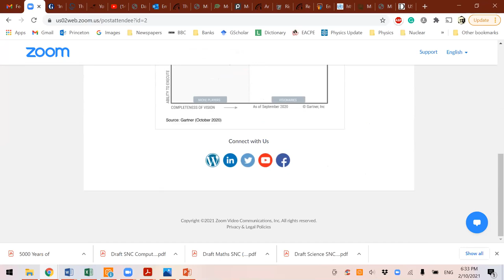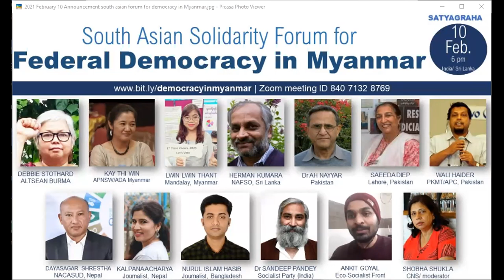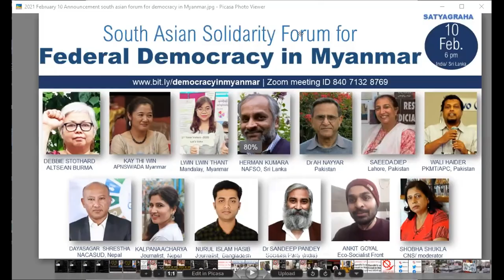Satyagraha: South Asia Solidarity Forum for Federal Democracy in Myanmar | Burma Coup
Discussion by South Asia Solidarity Forum for Federal Democracy in Myanmar

Debbie Stothard, human rights defender and coordinator of ALTSEAN-Burma
Naw May-Oo Mutraw, a Karen by ethnicity, who is supporting the Karen National Union KNU peace process to establish a federal democracy in Burma
Kay Thi Win of APNSW (Asia Pacific Network of Sex Workers) and ADA Myanmar
Lwin Lwin Thant, health activist from Mandalay, Myanmar
Herman Kumara, leads NAFSO Sri Lanka (National Fisheries Solidarity Movement in Sri Lanka)
Mona Sabella, International Network for Economic, Social and Cultural Rights (ESCR Net)
Dr Abdul Hameed Nayyar, peace activist and physicist, Pakistan
Saeeda Diep, founder of Institute for Peace and Secular Studies, Pakistan
Wali Haider of Pakistan Kisan Mazdoor Tahreek (PKMT) and Asian Peasant Coalition
Dayasagar Shrestha, National Campaign for Sustainable Development Nepal
Kalpana Acharya, senior journalist from Nepal @Health TV Online
Nurul Islam Hasib, senior journalist from Bangladesh
Dr Sandeep Pandey, Ramon Magsaysay Awardee and national vice president of Socialist Party (India)
Ankit Goyal, convener of Eco-Socialist Front and host of Satyagraha discussion series
Shobha Shukla, founder CNS and moderator